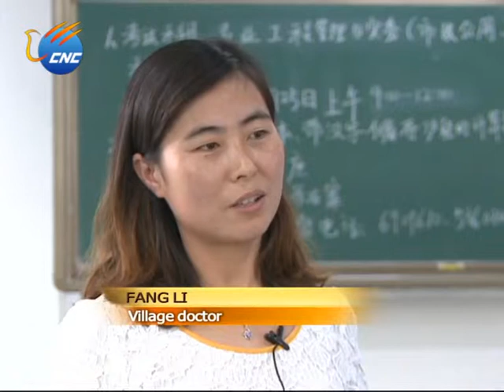GRASSROOTS DOCTORS TRAINING IN GUIZHOU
A training program for village doctors in southwest China's Guizhou Province has wrapped up.

Most of the trainees were so-called "barefoot doctors", farmers who receive minimal medical training and work in rural villages to offer basic medical services.

Around 100 village doctors from 13 ethnic groups attended the two-week training in Guiyang, capital city of Guizhou.